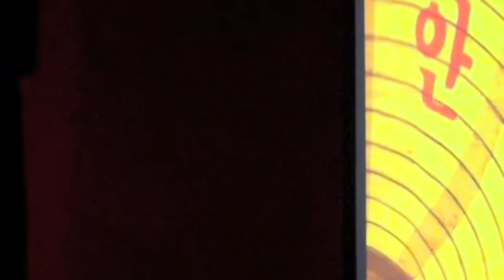Motion Sickness trailer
Sat, 28 May 2011- Audiovisual Performance at Palladium, Geneva, Switzerland
9 p.m.

Motion Sickness

The director Pascal Greco will present his new movie MOTION SICKNESS with an original soundtrack by Goodbye Ivan, for the first time at the Mapping Festival. This live performance will include 4 musicians on stage. Between artistic performance and documentary, Motion Sickness is a story without words, a journey from China to Iceland, from Korea to Switzerland, where the music gives the tone.

Realization, image & montage: Pascal Greco
Musical composition: Goodbye Ivan aka Arnaud Sponar
Cello & bass: Sara Oswald
Guitar: Frédéric Merk
Drums: Fabrice Seydoux
Piano, rhodes & guitar: Arnaud Sponar

Trailer created by Katherin Machalek.